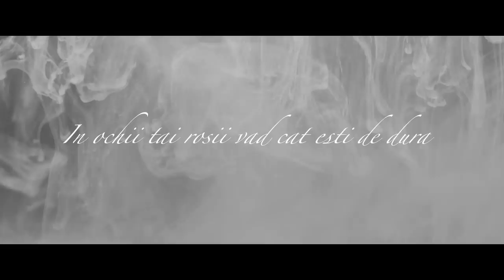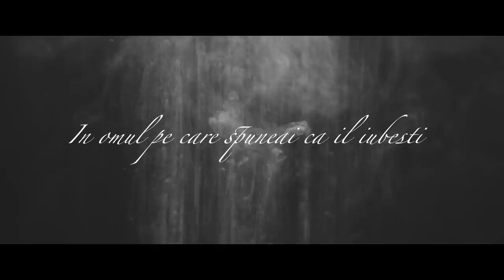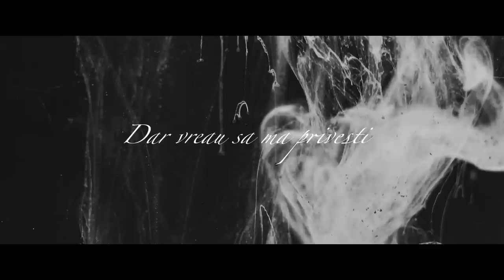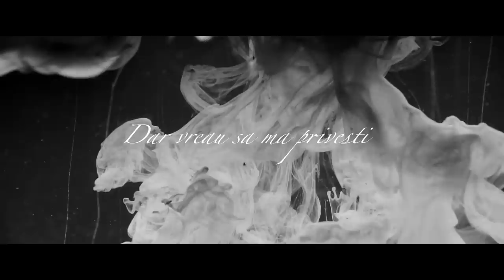Robert Toma - Lovește-mă din prima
Daca iti place ceea ce fac nu uita sa te abonezi la canalul meu de youtube!

Muzica,Text,Productie,Video,Mix/Master: Robert Toma.

Versuri:

Strofa 1:
Ceva imi spune stai departe
Nu te baga in jocul ei murdar
Sunt premonitii in noapte
Iubirea ei iti lasa un gust amar
In ochii tai rosii vad cat esti de dura
Cum sa iubesti cand in inima ai ura?
Nu intelegeam de ce nu ma suni
Ai un plan nebun si vrei sa te razbuni

Refren:
Loveste-ma din prima
Ia-mi din piept si inima
Dar vreau sa ma privesti
Rece asa cum esti
Loveste-ma din prima
Si poate iti amintesti
Ca inca ma iubesti

Tu lovesti, lovesti
Lovesti
In omul pe care spuneai ca il iubesti
Ca il iubesti
Hai mai repede
Loveste-ma din prima

Tu lovesti
Lovesti
Ca il iubesti
Hai mai repede
Loveste-ma din prima

Strofa 2:
Imi vine sa plang cand ma gandesc
Acum ceva vreme imi spuneai te iubesc
Si imi vine sa urlu dar nu mai am glas
Lipit de podea am dat de necaz

Refren:
Loveste-ma din prima

Tu lovesti, lovesti
Lovesti
Ca il iubesti
Hai mai repede
Loveste-ma din prima

Tu lovesti
Lovesti
Ca il iubesti
Hai mai repede
Loveste-ma din prima

Asa-i destinul se joaca si noi
Pe ale lui drumuri ratacim in doi
Randuri si randuri se scriu pe foi
Dar la final in fata vietii suntem goi

Refren:
Loveste-ma din prima